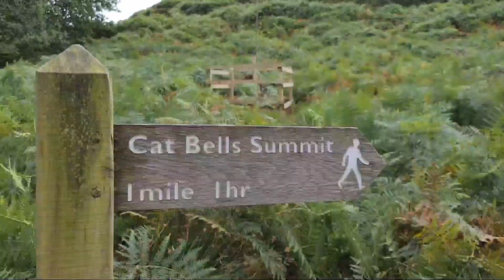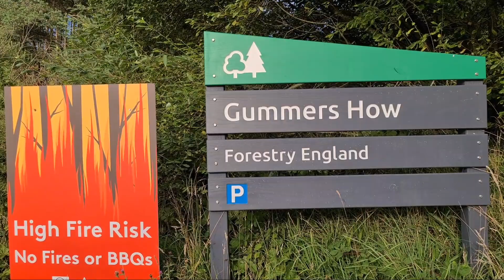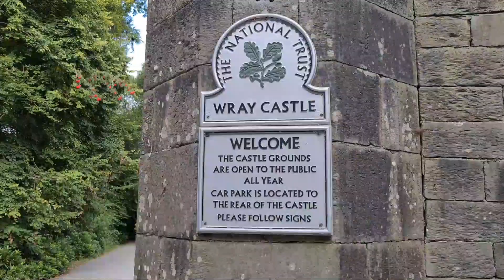ExPLORING LAKE DISTRICT, UK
LAKE DISTRICT, ENGLAND